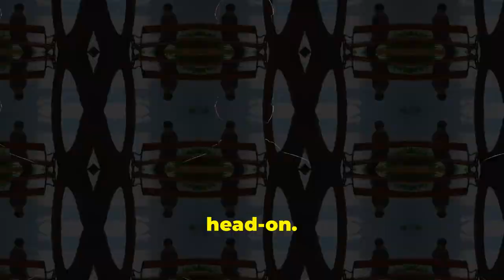Carl Jung's Secrets To Wholeness (Very Powerful!)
Have you ever felt like something was missing in your life?

Dive deep into the world of Carl Jung and discover his ultimate guide to unlocking wholeness through total commitment.

Learn how to embrace your true self and integrate all aspects of your being to achieve a sense of completeness and fulfilment.

Explore the transformative power of Jungian psychology and embark on a journey towards self-discovery and personal growth.

Unleash your true potential and experience a profound sense of wholeness like never before with Carl Jung as your guide.

From 9 June 2024, a new video will be launched daily at 07.00 New York time.